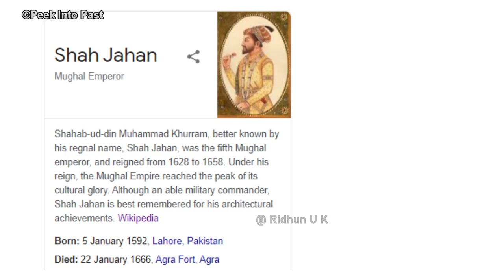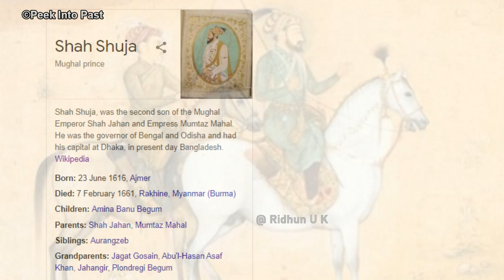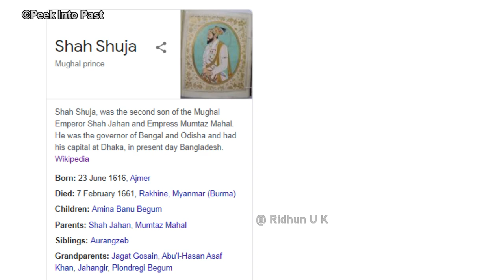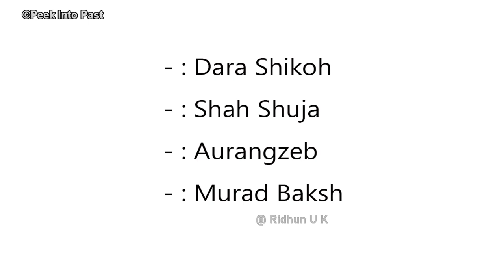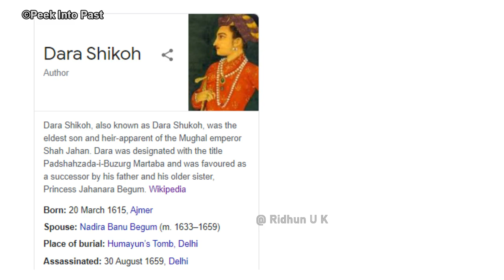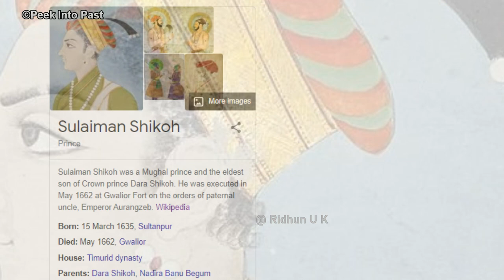എങ്ങനെയാണ് ഔറംഗസേബ് മുഗൾ ഭരണം പിടിച്ചത് ? | Aurangzeb -The Mughal emperor| Indian History|Malayalam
മുഗൾ സാമ്രാജ്യത്തിലെ അവസാനത്തെ ശക്തനായ രാജാവ് aurangzeb  ആയിരുന്നുവല്ലോ..എന്നാൽ അച്ഛൻ shahjahan തന്റെ പിൻഗാമി ആയി കണ്ടിരുന്നത് Aurangzeb ആയിരുന്നില്ല.. അത് മറ്റൊരു പുത്രനായ Dara Shikoh ആയിരുന്നു..അത്തരത്തിൽ ചക്രവർത്തി കസേര എല്ലാ മക്കളും ലക്ഷ്യമിട്ടപ്പോൾ വിജയി ആയത് Aurangazeb ആയിരുന്നുവല്ലോ..എന്നാൽ അതിനു പുറകിൽ ക്രൂരമായ പല നടപടികളും ഉണ്ടായിട്ടുണ്ട്..പിന്നെ നോക്കുമ്പോൾ ഷാജഹാന്റെ ആണ്മക്കളിൽ  Aurangzeb മാത്രം ബാക്കിയവുന്ന ഒരു അവസ്‌ഥ..ആ കഥയാണ് ഇവിടെ പരിചയപ്പെടുത്തുന്നത്...
nb : some images are used for illustration purpose !